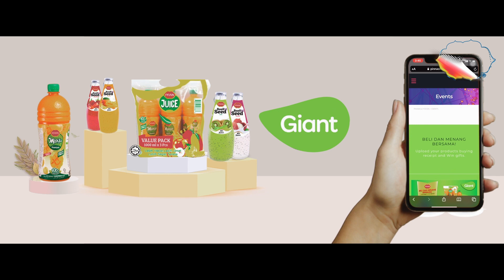PRAN | TVC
Jom beli dan menang bersama produk Pran di Giant Hypermarket. Anda berpeluang untuk memenangi sebuah motosikal, sebuah basikal dan saguhati hamper dari kami. Anda boleh ikuti cara-cara penyertaan yang diberi.